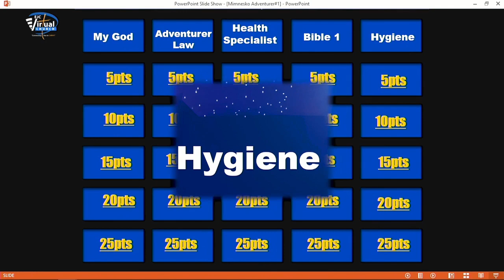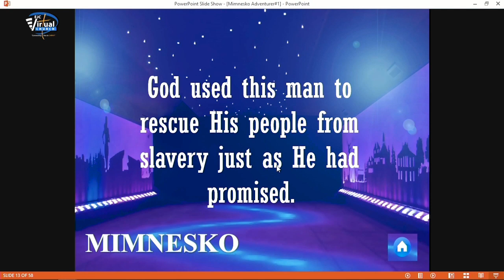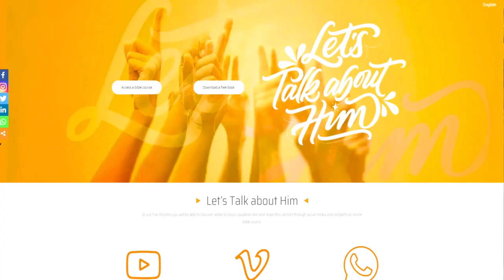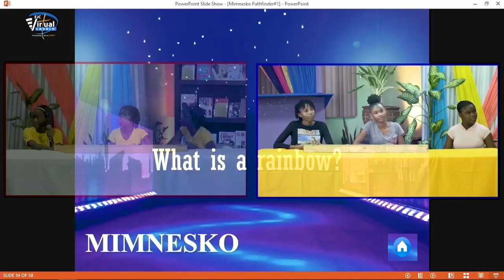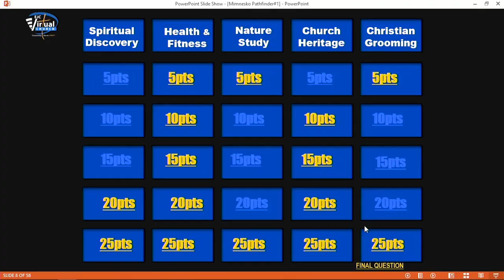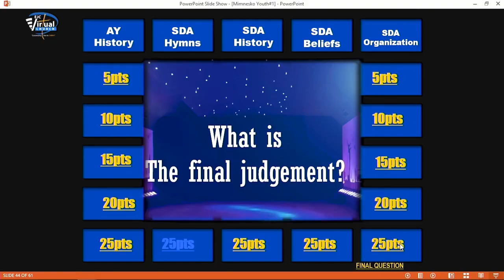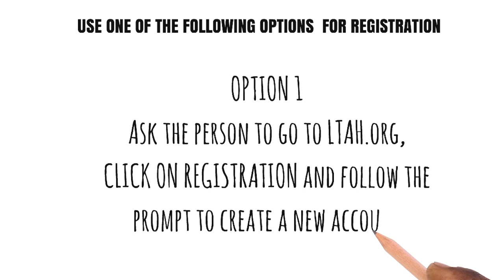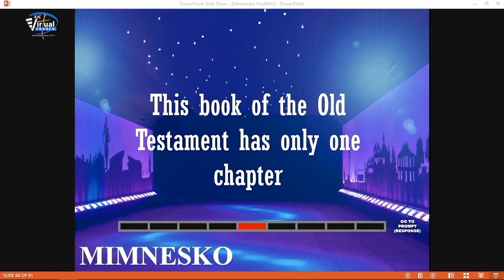Mimnesko || New Haven vs Burnside Valley || EJC Virtual Church || Aug 16, 2020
Talk and act as if your faith was invincible.
Day 21 of the 100 Days of Prayer series focuses on faith and reminds us that the Lord is rich in resources; He owns the world, therefore we should look heavenward in faith, look to Him who has light and power and efficiency.

We would like to pray for you.

About EJC Virtual Church:

Daily, worldwide events point to the imminent return of our Lord, Jesus Christ.
The COVID- 19 pandemic is one of many crises affecting our global community.
There are fear and panic everywhere... We NEED constant messages of hope and reassurance!

Introducing the EJC Virtual Church...
where you get to tune in for a rich worship experience spearheaded by the SDA Church in Jamaica.

Join the East Jamaica Conference of SDA in collaboration with:
Jamaica Union Conference of SDA
Bless TV
NCU Media Group
NCU FM (91.1, 91.3 & 91.5)
NCU TV (Channels 188 & 617 Flow Network)

" And this gospel of the kingdom shall be preached in all the world for a witness unto all nations;
and then shall the end come."
Matthew 24:14